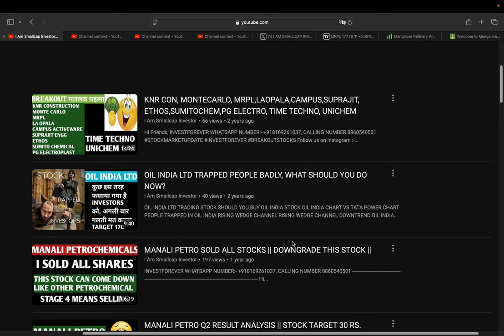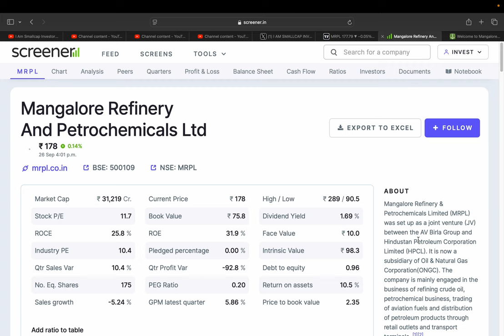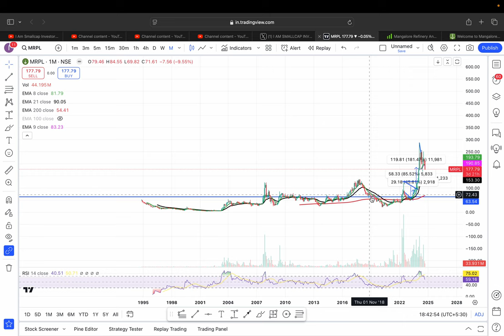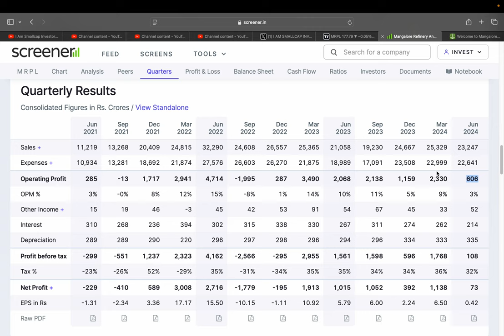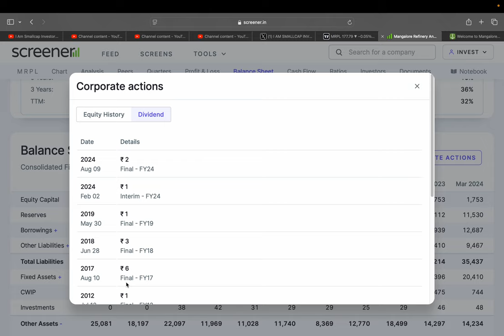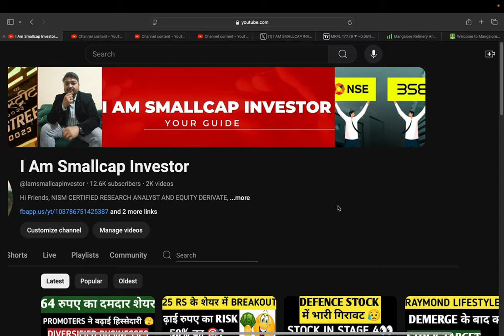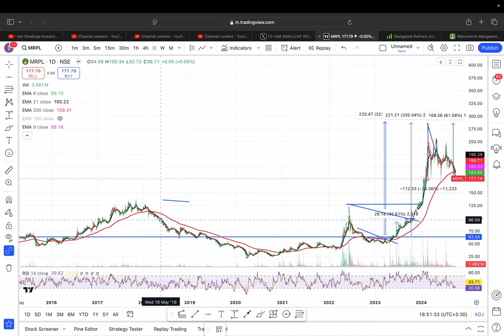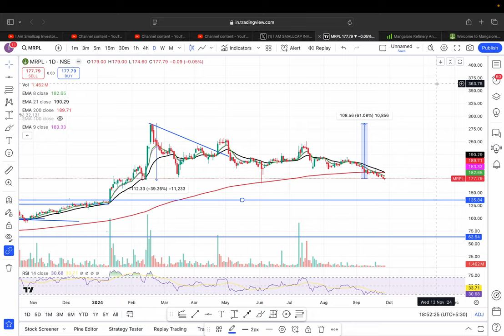Mangalore Refinery And Petrochemicals Ltd (MRPL) 👊 40% की गिरावट? 🤒|| BUY SELL HOLD AVERAGE? 🫶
HI,

Mangalore Refinery And Petrochemicals Ltd IS THE BEST MIDCAP STOCK 🔥 || BEST MIDCAP FUNDAMENTAL STOCK || WATCH THE VIDEO TO KNOW MORE?

HOW IS Mangalore Refinery And Petrochemicals STOCK Q1 RESULT,
MRPL Q1 RESULT,
Mangalore Refinery And Petrochemicals STOCK ANALYSIS,
MRPL LTD STOCK NEWS,
SHOULD WE BUY MRPL?,
MRPL ANALYSIS,
MRPL TARGET,
MRPL WILL FALL?,
MRPL GOOD RESULT,
will MRPL STOCK price increase,
MRPL SHARE KHARIDE?,
PENNY SHARE,
MRPL TARGET 300 RS?,